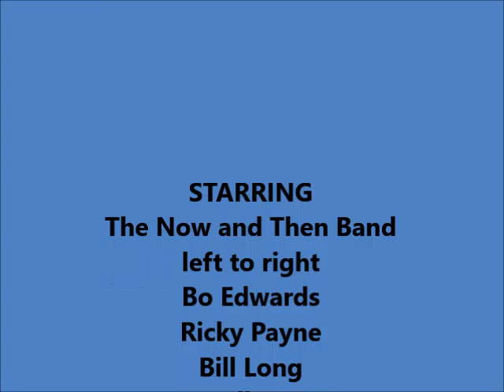Cows In The Picture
The Now and Then Band
at Everett's Music Barn